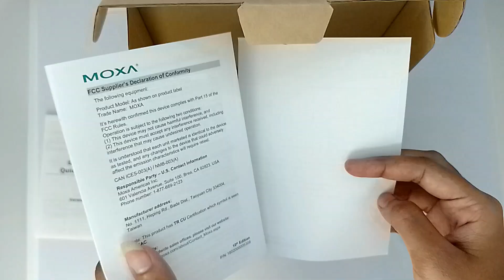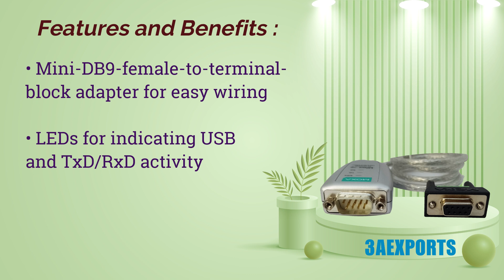"Unlock Seamless Serial Connectivity with Moxa UPort 1150: Your USB-to-Serial Solution!"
3A Exports

Moxa UPort 1150
RS-232/422/485 USB-to-serial converters

• 921.6 kbps maximum baudrate for fast data transmission
• Drivers provided for Windows, macOS, Linux, and WinCE
• Virtual machine supported for VMWare Fusion/ESXi and Parallels
• Mini-DB9-female-to-terminal-block adapter for easy wiring
• LEDs for indicating USB and TxD/RxD activity